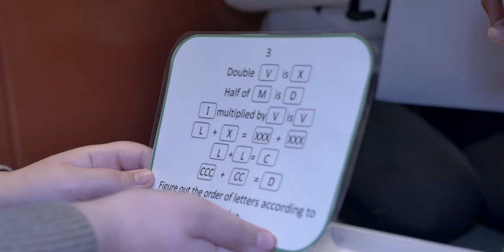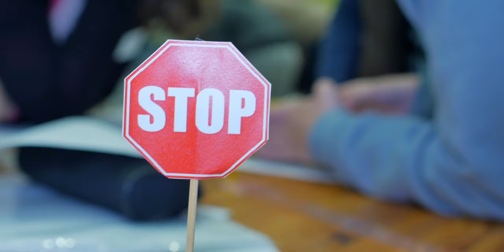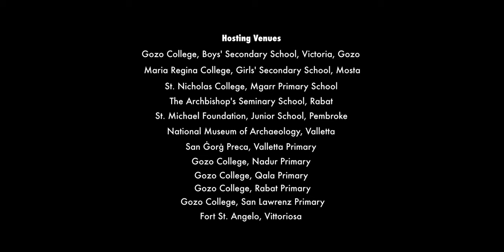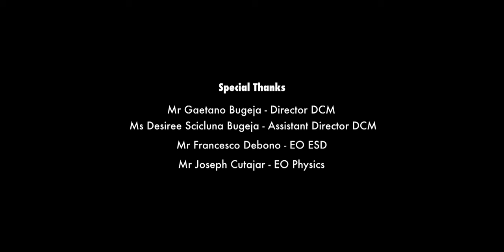High5 Feature Clip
This initiative targets gifted and talented primary students who are in Years 5 and 6 during scholastic year 2015 – 2016 in both state and non-state primary schools.
The aim is to give further opportunity to gifted and talented primary students to hone their talents through practice with stimulating mathematical problems.
The qualifying students will have the opportunity to participate in five 2-hour training seminars which will take after school hours.